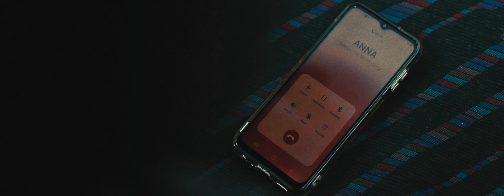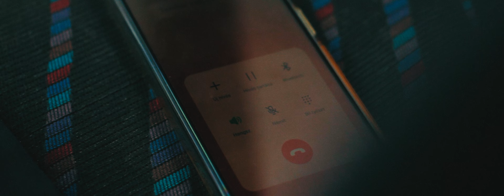Úton ⎮ Kisfilm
A kisfilmmel az Országos Diákfilm Fesztiválon elnyertem a legjobb rendező díjat.

Rendezte és készítette: Horváth Gyula
Szereplő: Pál Attila
Női hang: Apró Etelka
Köszönet: Szabadiné Lukács Mária, Pál Attila, Apró Etelka, Horváth Anna, Horváth András